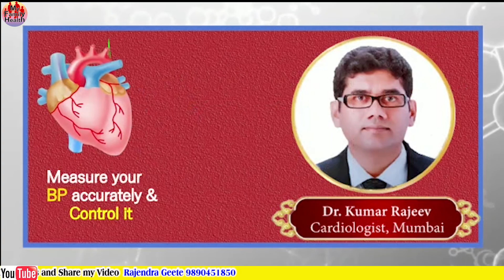Heart Attack, Causes and Symptoms | Medicines for the Heart By Cardiologist | Dr. Kumar Rajeev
A heart attack occurs when the flow of blood to the heart is blocked. The blockage is most often a buildup of fat, cholesterol and other substances, which form a plaque in the arteries that feed the heart (coronary arteries).

Sometimes, a plaque can rupture and form a clot that blocks blood flow. The interrupted blood flow can damage or destroy part of the heart muscle.

A heart attack, also called a myocardial infarction, can be fatal, but treatment has improved dramatically over the years. It's crucial to call 911 or emergency medical help if you think you might be having a heart attack.
Symptoms
Common heart attack signs and symptoms include:

Pressure, tightness, pain, or a squeezing or aching sensation in your chest or arms that may spread to your neck, jaw or back
Nausea, indigestion, heartburn or abdominal pain
Shortness of breath
Cold sweat
Fatigue
Lightheadedness or sudden dizziness
Heart attack symptoms vary
Not all people who have heart attacks have the same symptoms or have the same severity of symptoms. Some people have mild pain; others have more severe pain. Some people have no symptoms. For others, the first sign may be sudden cardiac arrest. However, the more signs and symptoms you have, the greater the chance you're having a heart attack.
Some heart attacks strike suddenly, but many people have warning signs and symptoms hours, days or weeks in advance. The earliest warning might be recurrent chest pain or pressure (angina) that's triggered by activity and relieved by rest. Angina is caused by a temporary decrease in blood flow to the heart.

Act immediately. Some people wait too long because they don't recognize the important signs and symptoms. Take these steps:

Call for emergency medical help. If you suspect you're having a heart attack, don't hesitate. Immediately call 911 or your local emergency number. If you don't have access to emergency medical services, have someone drive you to the nearest hospital.

Drive yourself only if there are no other options. Because your condition can worsen, driving yourself puts you and others at risk.

Take nitroglycerin, if prescribed to you by a doctor. Take it as instructed while awaiting emergency help.
Take aspirin, if recommended. Taking aspirin during a heart attack could reduce heart damage by helping to keep your blood from clotting.

Aspirin can interact with other medications, however, so don't take an aspirin unless your doctor or emergency medical personnel recommend it. Don't delay calling 911 to take an aspirin. Call for emergency help first.
I wish to enjoy your valuable time. You keep your health healthy.
Your friend
Rajendra Geete
 My Family Health,  myfamilyhealth